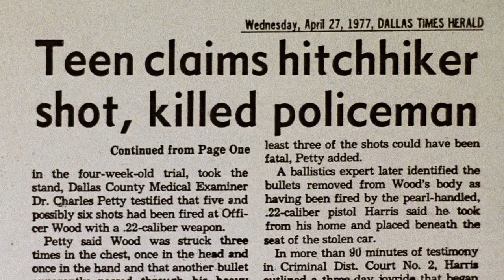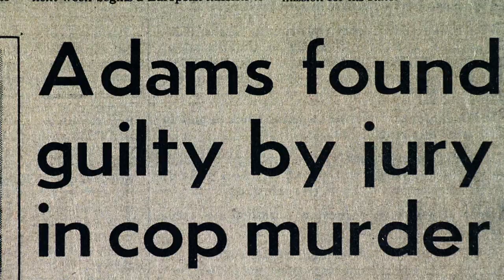Three Reasons: The Thin Blue Line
Errol Morris's THE THIN BLUE LINE is now available on Criterion Blu-ray and DVD special editions.